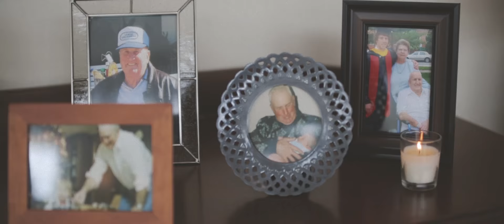Ben Rector - White Dress (Wedding Music Video)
Gear Used To Make This Video:

CAMERAS
A Camera
B Camera

LENSES
Safe lens for dances
Wide: Canon EF 16–35mm f/2.8L III USM Lens

SUPPORT
Best Tripods on a Budget

CASES
Camera Case
Lid Organizer
Tripods/Light Stands

AUDIO
Best Wedding Mic Ever
Audio Recorder

MEMORY
Only SD Cards I Trust
Only CF Cards I Trust
Portable Hard Drive

LIGHTS
Light Stands